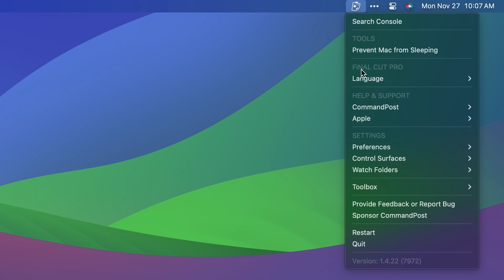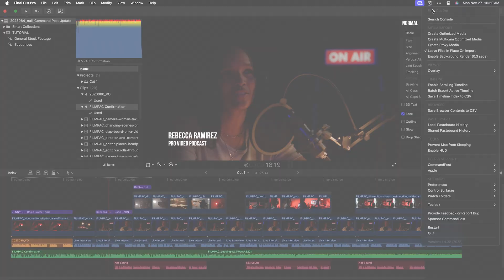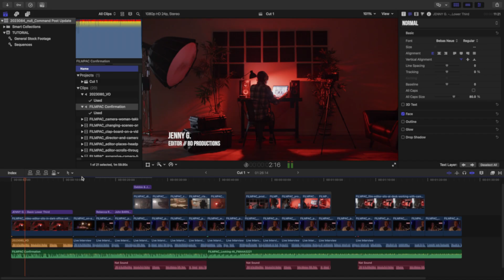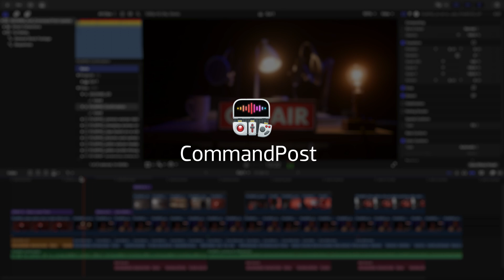Command Post - Free Final Cut Pro Workflow Enhancer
Discover the ultimate Final Cut Pro workflow enhancement tool with our latest video showcasing CommandPost, a free and open-source plugin.

CommandPost offers seamless integration with control surfaces and brings an array of productivity-boosting features to your Final Cut Pro experience.

Learn how to swiftly access any tool in FCPX using the Control - Spacebar shortcut, and streamline your search with category-specific filters like Effects, Generators, Titles, and Transitions.

Discover additional overlays for precision editing, including grids and guides.

Utilize the HUD for batch renaming, quick searching, and even XML editing – all designed to keep your favorite tools within reach.

For those using control surfaces, CommandPost offers comprehensive support, including setup options for popular hardware like Tangent and Loupedeck. Watch as we demonstrate the seamless integration with the TourBox, highlighting the ability to map commands directly to the surface for an even more efficient editing experience.